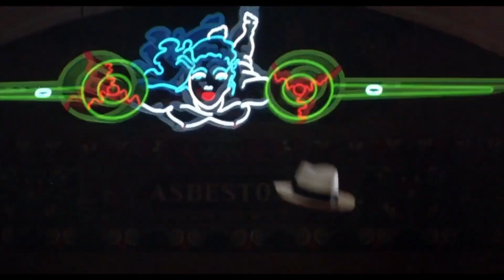Kylie Minogue - One More Time // Xanadu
Film: Xanadu (1980)
x